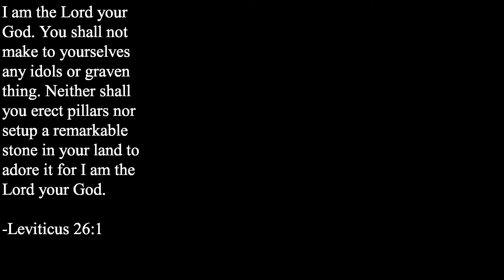True Heroes with Fr. Tamm: St Christina